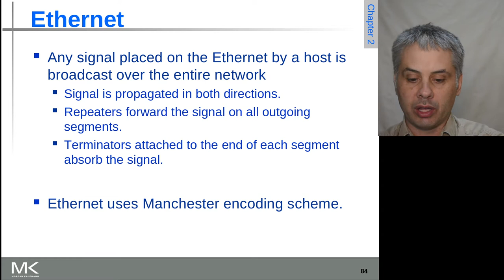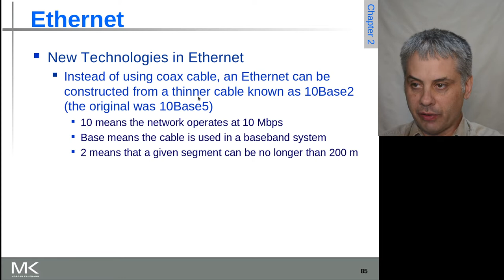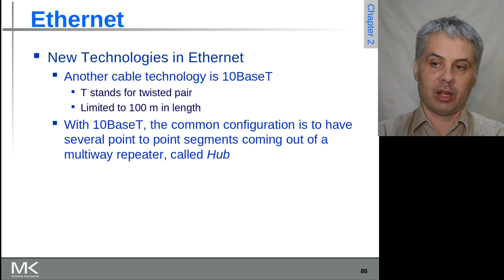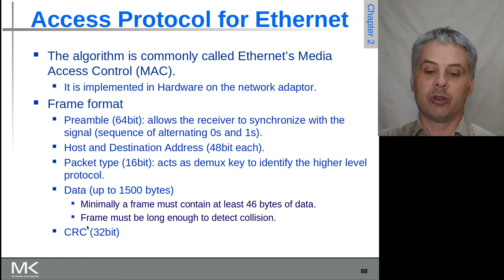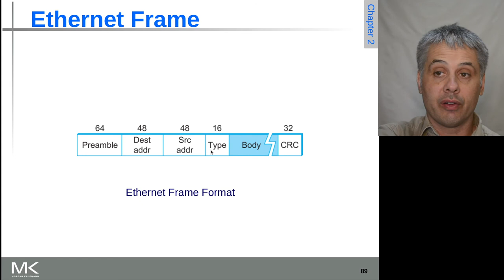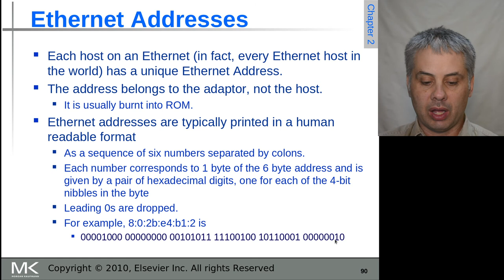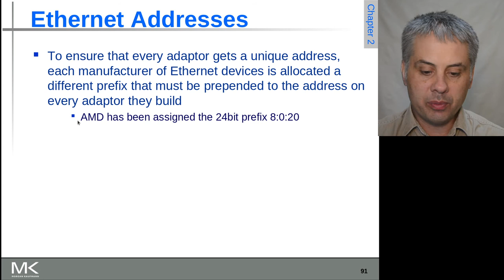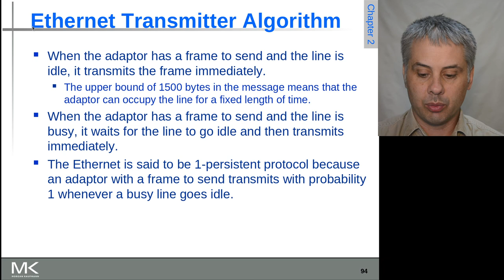Computer Networks: A Systems Approach, Chapter 2: Slides 84-92